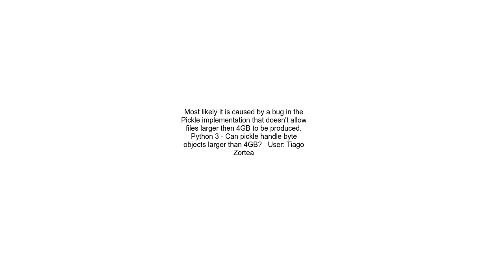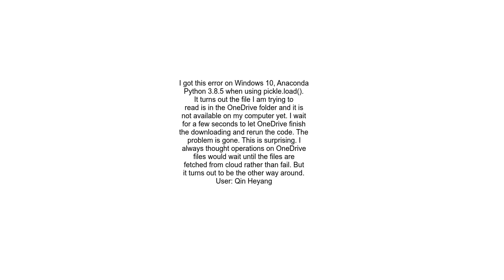Any idea with &quot;OSError Errno 22 Invalid argument&quot; in pickle dump？